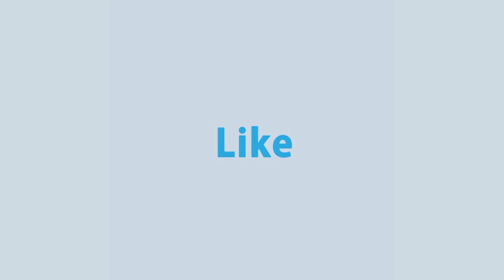রোদের আলোয় কখন ভিটামিন ডি-পাওয়া যায় ? Health Tips | Rtv Health Program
রোদের আলোয় কখন ভিটামিন ডি-পাওয়া যায় ?

- Team RTV